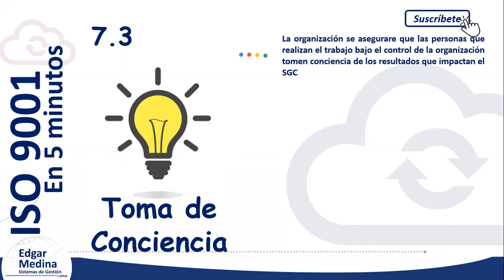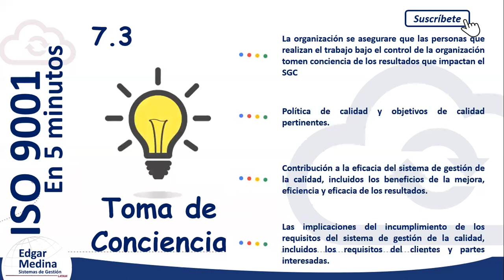👉NORMA ISO 9001 VERSIÓN 2015 🙌 7.3 Toma de conciencia ISO 9000:2015 sistema de calidad 7.3 Awareness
Te explico la norma ISO 9001:2015 y el capitulo 7.3 Toma de conciencia del personal en un sistema de calidad ISO 9001 versión 2015.

Hello, in this chapter I explain in an easy and simple way chapter 7.3 Awareness of personnel in an ISO 9001 version 2015 quality system.

▶ Recuerda que busco compartir el conocimiento de ⬇⬇⬇⬇:
→ NORMA ISO 9001 versión 2015 Sistemas de gestión de calidad
→ NORMA ISO 14001 versión 2015 Sistemas de Gestión de Ambiental
→ NORMA ISO 45001 versión 2018 Sistemas de Gestión de Seguridad y Salud en el Trabajo
→ NORMA ISO 22000 versión 2018 Sistemas de Gestión de Inocuidad Alimentaria
→ Sistemas de GESTIÓN de Responsabilidad Social Empresaria / Corporativa